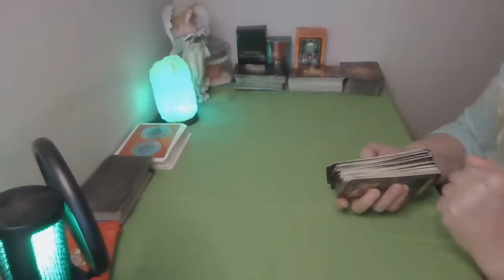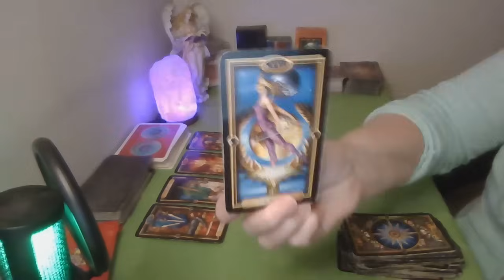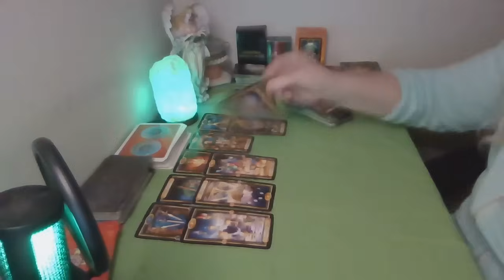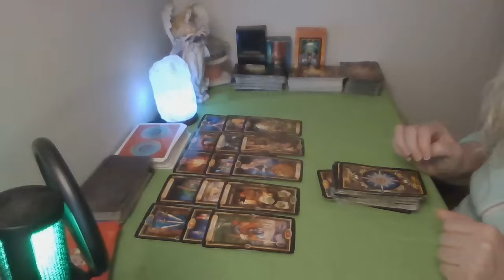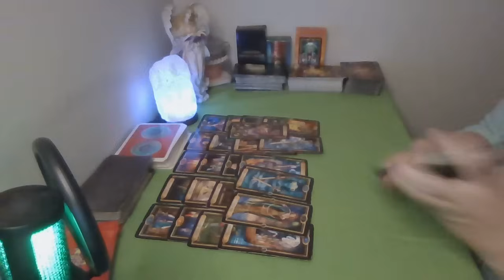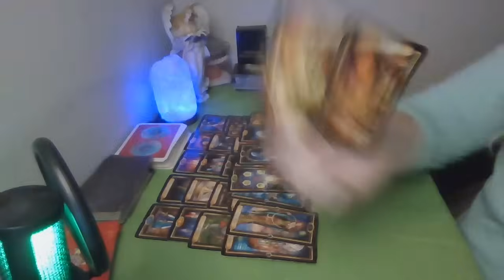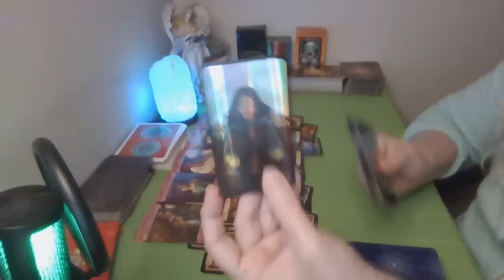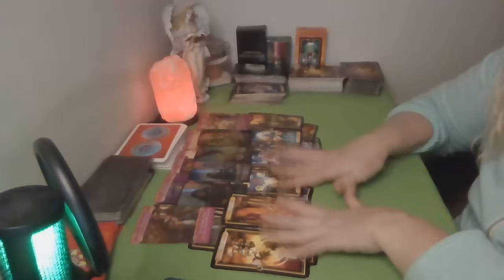SCORPIO~ SOMEONE LOST YOU DUE TO DISRESPECT. THEY ARE HOPING FOR ONE MORE CHANCE! WILL YOU?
For readings: The readings are $50 for 50 minute reading via Zoom or $60 for 60 minutes. A link will be sent. Payment will be made to PayPal using my email or for donations;